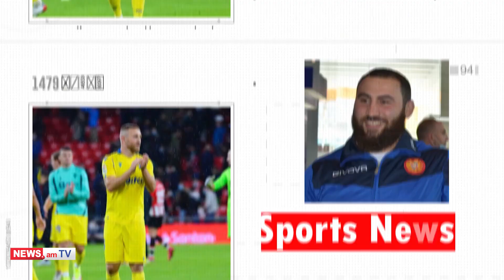Բրազիլիայի եւ Խորվաթիայի հաղթանակները ԱԱ-ում, Մխիթարյանի գոլն «Ինտերում»Sport